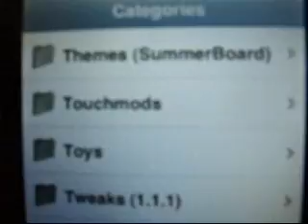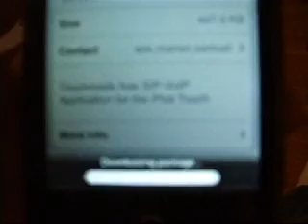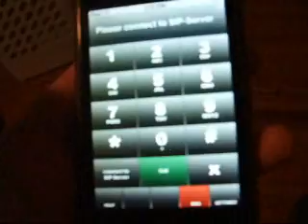How to install Voip on iPod/iPhone!!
1.Add the source to sources.

2. Refresh sources and go to install in installer.

3. Scroll down to Touchmods and open folder.

4. Install Sip-Voip.

5. When done installing, finally, restart your iPod.

I will be making another video about how to use this. Look out for that one.
If you have any questions just message me.